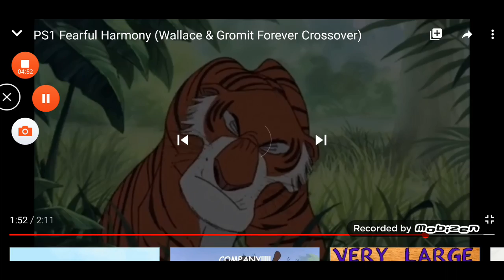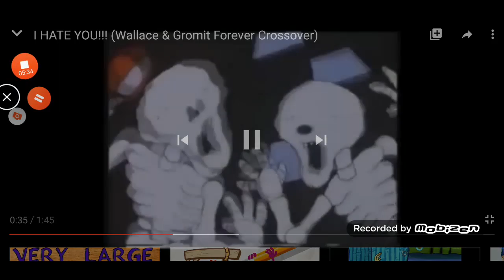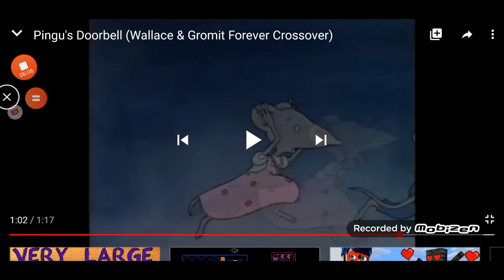3 Mei 2020